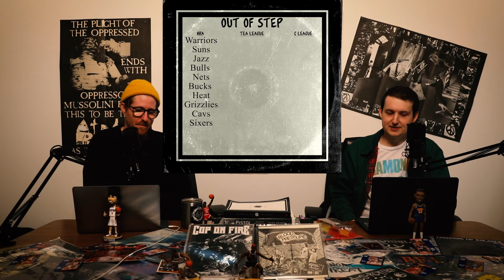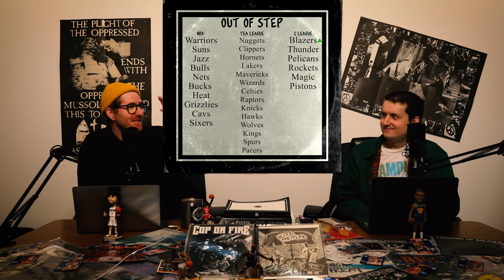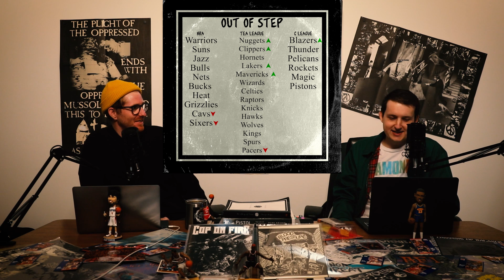The Alternates- Out Of Step Week 1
Who will survive relegation in the NBA?